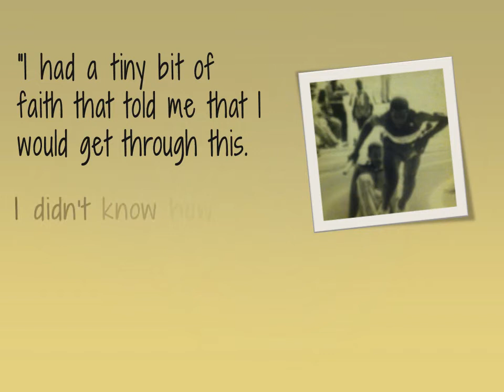Becoming Coach Shaw: How I Learned to Run My Own Race (book trailer)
Darwin F. Shaw’s inspirational memoir of the power of determination and faith.

Raised by his grandparents and extended family members, Darwin F. Shaw’s childhood was filled with hardships and heartbreaks. With the help of people who cared, Darwin learned valuable lessons that helped him to face—and beat—tremendous odds. Becoming Coach Shaw is a powerful reminder that setbacks are not permanent and small steps can help us to run the race of our dreams.
Available NOW in paperback and e-book from amazon.com and wherever books are sold.